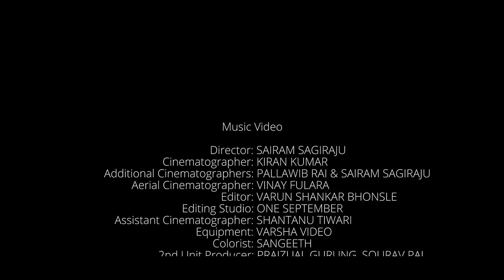Ricky Kej - Ganga (River Ganges) Feat. Shankar Mahadevan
A dedication to the river Ganga showcasing her birth in the Himalayas and following her journey to the Bay of Bengal. Devotion to the holy river Ganga is devotion to the life-giving element of water. The River Ganga nourishes the lives of over 1/10th of the worlds population.

Composed by Grammy Winner Ricky Kej
Lead and Scat Vocals: Shankar Mahadevan
Arranged by Ricky Kej, Charanraj and Jyoti Venkatraman
Video Directed by Sairam Sagiraju
Produced by Ricky Kej, Vanil Veigas
Lyrics: From verses by Adi Shankaracharya

Vocal Arrangements: Charanraj, Kedar Pandit
Choir Vocals: Charanraj, Priya Purushottam
Strings Arrangements: Manoj George
Strings: Raveolution Orchestra
Violins: Manoj George, Augustine Sandy, Siby Manuel, Jeoffrey Martin, Reuben James, Dawn Jos
Violas: Manoj George, Augustine Sandy, Reuben James, Siby Manuel
Keyboards and Programming: Vanil Veigas, Pancham Singhania, Ricky Kej
Flute: Butto
Percussion: Genevieve Diana D'Silva, Vanil Veigas, Varsha Kej
Bass: Dominic D'Cruz
Dan Bau: Hai Phuong
Dan Tranh: Tri Nguyen
Sitar: Asad Khan
Bass: Dominic D'Cruz

Recorded by Vanil Veigas at Raveolution Studios, India
Lead Vocal recorded by Saibu V Simon at In the Mix Studios, India
Additional Vocals recorded by Tushar Pandit at Dawn Studio, India
Strings recorded by Prabhakar M S at SSP Bangalore, India
Dan Bau recorded by Nguyen Duy Nghia at Musicfaces Recording Studio, Vietnam
Dan Tranh recorded by Qais Saadi, Vietnam

Mixed by Ricky Kej, Vanil Veigas & PA Deepak
Mastered by Gavin Lurssen at Lurssen Mastering